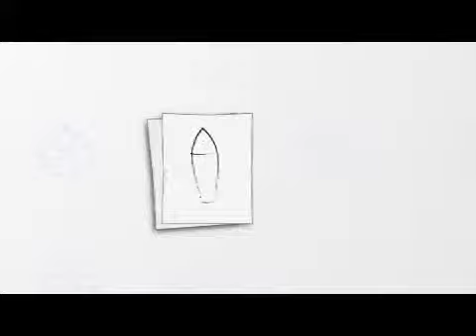L'interview de 18H. Isabelle Hardy, adjointe au maire de Toulouse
Isabelle Hardy revient sur la politique menée par l'équipe municipale en matière de commerce. Elle explique que le commerce fait partie intégrante de la politique de la ville en tant qu'outil de développement économique et vecteur de lien social. Il est donc intégré en amont dans les projets immobiliers ou les rénovations de quartiers. L'adjointe au maire en charge du commerce et de l'artisanat revient également sur les mesures prises afin de maintenir le commerce de proximité et une certaine mixité, avec notamment un taux de 63 % de commerce indépendants à Toulouse.